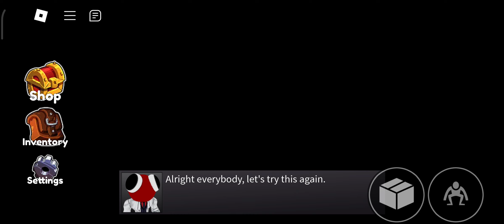final video on rainbow friends